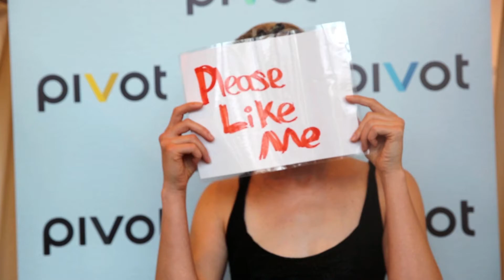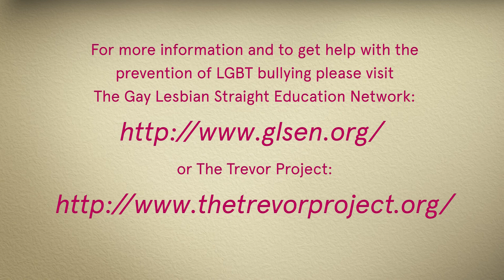Please Like Me: What's Your Story?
Everybody has a story to tell. What is yours? Help us break the silence and break the stigma. to share your story and join the conversation.